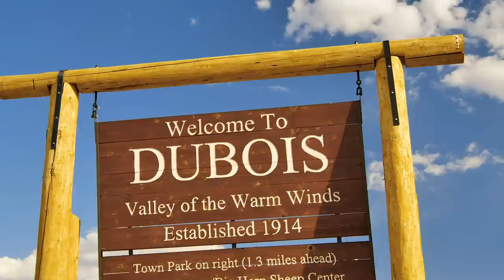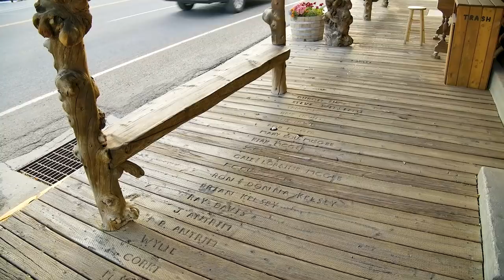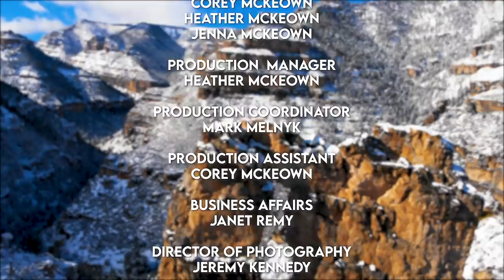Small Stream Dry Fly Nirvana | Dubois Wyoming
In one of the most exceptional videos we've ever made, Tom Rosenbauer & Mark Melnyk are searching for BIG Cutthroat Trout on dry flies with guide Jeramie Prine owner of Dunior Fishing Adventures near Dubois Wyoming. Many consider this region to be some of the most breathtaking scenery in the west combined with outstanding small stream dry fly fishing. Join Mark & Tom on their excellent adventure in this full-length video and sample some of the best of the west fly fishing (44 minutes long!).